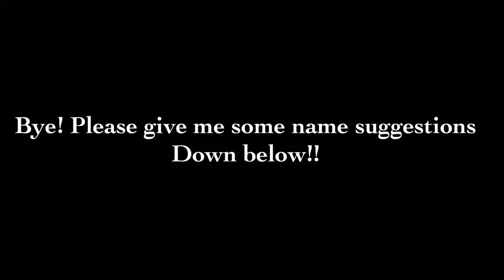Mail time! Gigi/Mimi from Lps popular!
HELLO BEAUTIFULLY AWESOME BUTTERFLIES!
So, if you couldn't tell, I'm super hyper and happy! It's just the cutest little toy!!!
Btw butterflies, I'm not at all trying to gloat or anything, I just wanted to show you guys the day I received this little cricket in the mail.
You are going to see this little guy in some future videos, like a series?! Yes, my very first series, but I need some name ideas! That would be awesome pawsome blossom! Thx ^^
Fan me on YouNow!
@butterfly art Lps
Google plus
🌺Butterfly Lps🌺
Chat with me on meowchat!